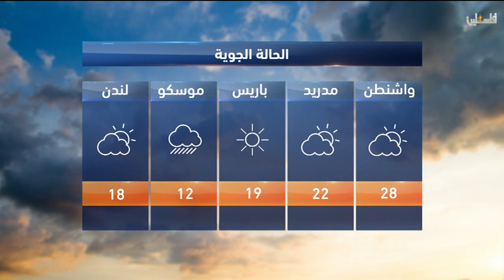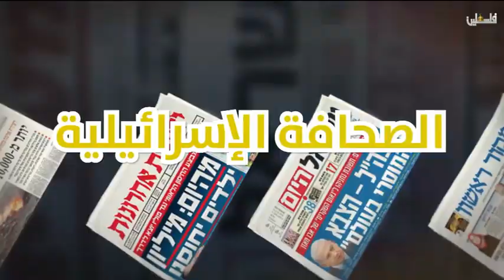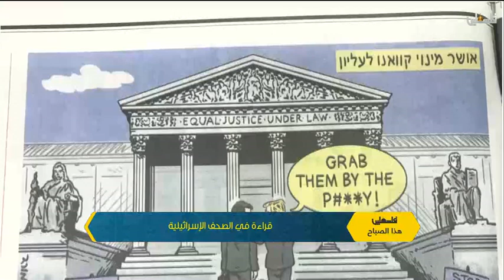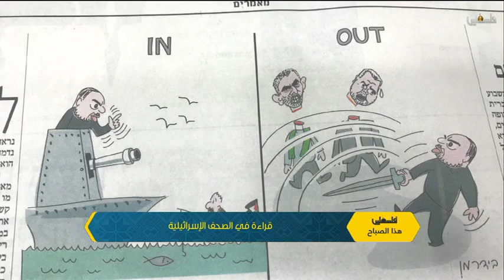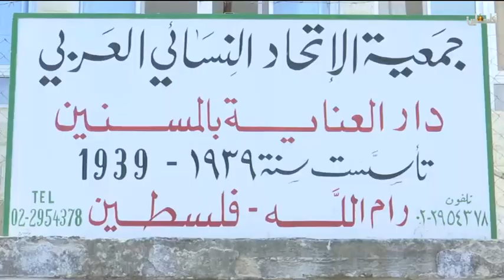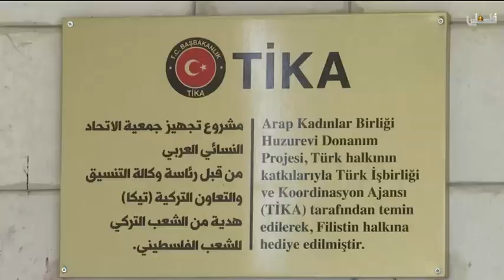فلسطين هذا الصباح 8 10 2018 الجزء الاول